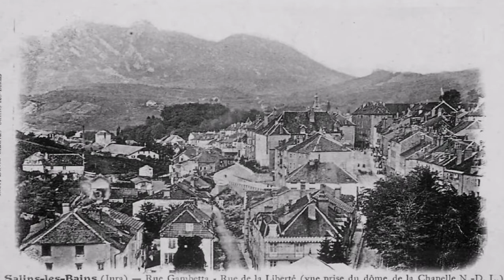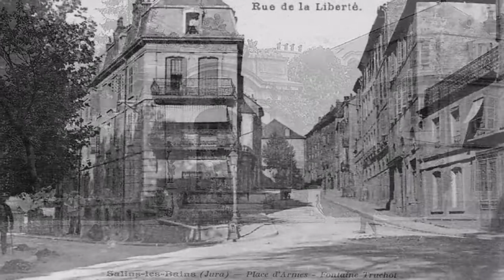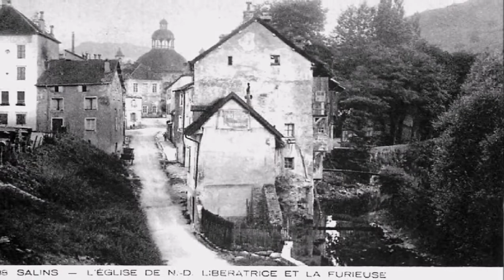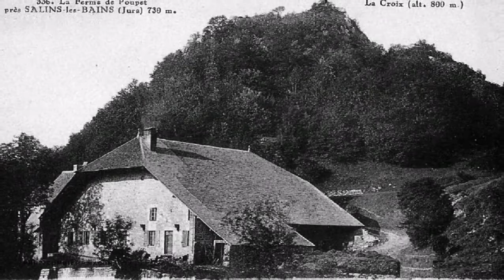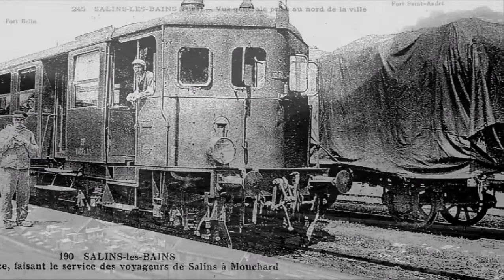SALINS LES BAINS 39 JURA D'ANTAN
Administration
Pays
  France

Région
Bourgogne-Franche-Comté

Département
Jura

Arrondissement
Dole

Intercommunalité
Communauté de communes Arbois, Poligny, Salins, Cœur du Jura

Maire
Mandat
Michel Cêtre
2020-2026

Code postal
39110
Code commune
39500
Démographie
Gentilé
Salinois
Population
municipale
2 567 hab. (2018  )

Densité
104 hab./km2
Géographie
Coordonnées
46° 56′ 22″ nord, 5° 52′ 38″ est

Altitude
Min. 284 m
Max. 737 m
Superficie
24,68 km2
Type Commune rurale
Unité urbaine
Salins-les-Bains
(ville-centre)

Aire d'attraction
Salins-les-Bains
(commune-centre)
Élections
Départementales
Canton d'Arbois

Législatives
Troisième circonscription

Salins-les-Bains est une commune française du département du Jura en région Franche-Comté, située dans le Revermont jurassien. Elle fait partie de la région culturelle et historique de Franche-Comté. Elle s'étend au fond de la vallée de la Furieuse, un affluent de la Loue, et est dominée par deux forts, le fort Saint-André à l'est et le fort Belin à l'ouest.
La ville possède une histoire glorieuse due à un passé industriel florissant de production du sel, l'« or blanc », remontant au Ve millénaire av. J.-C. Elle est ainsi la deuxième ville de Franche-Comté au Moyen Âge et compte environ 8 500 habitants à la veille de la Révolution française1. À partir du XIXe siècle, son activité industrielle s'étend grâce au développement de plâtrières, de scieries, et surtout de faïenceries. La ville s'engage parallèlement dans le tertiaire avec la création d’un établissement thermal en 1854, alors que la seconde moitié du XXe siècle voit la disparition progressive des industries : la plâtrière ferme en 1958, la saline en 1962 et les faïenceries en 1995.
Salins-les-Bains compte aujourd'hui un peu moins de 3 000 habitants. Labellisée Cité de Caractère de Bourgogne-Franche-Comté, elle fonde sa reconversion économique sur les services, en particulier à travers trois secteurs : la santé, le thermalisme et le tourisme. Ce dernier s'appuie notamment sur la restauration et la valorisation d’un patrimoine historique riche et prestigieux marqué par l'inscription de la grande saline de Salins-les-Bains sur la liste du patrimoine mondial de l'Unesco le 27 juin 2009, en extension de la saline royale d'Arc-et-Senans  sur la liste depuis 1982.